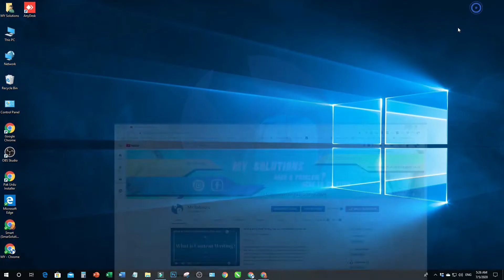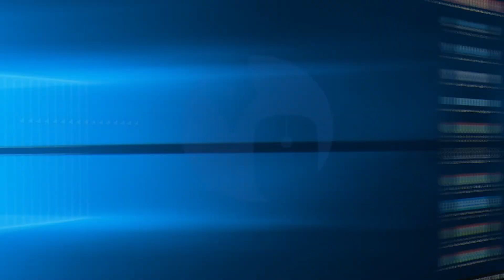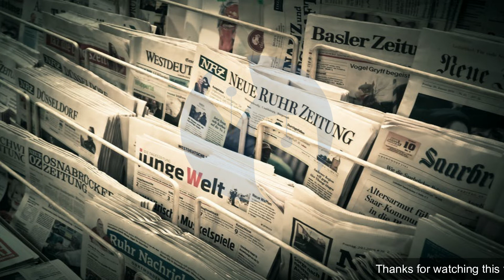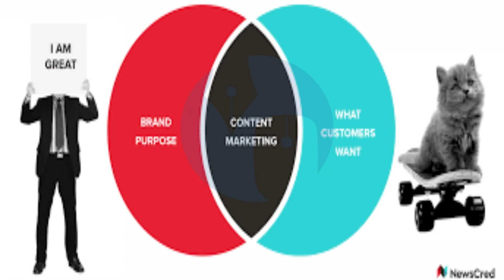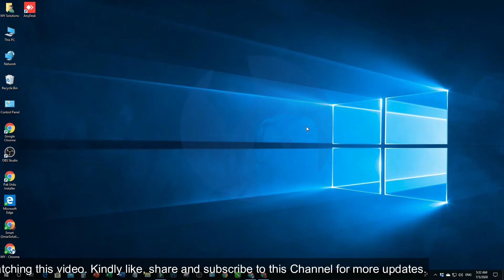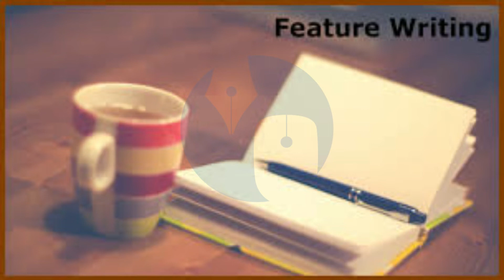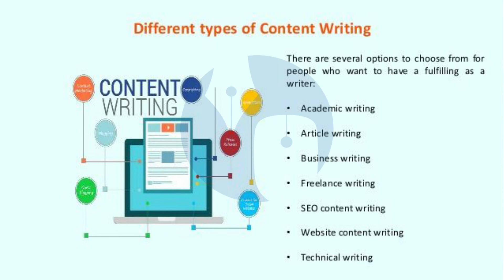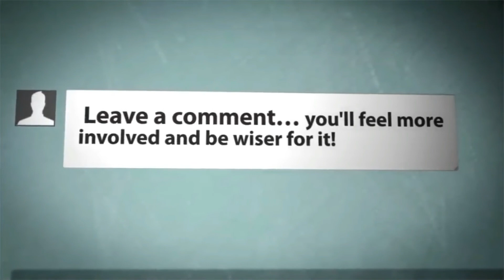What are Various Types of Content Writing Tutorial Urdu/Hindi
Hi,
I am back with the latest video. In this video you will learn, what are various types of content writing. Content writing is an art and this is not common to every person so the need for the time is to learn about content writing. In the modern era, no one can deny the importance of content writing. But the majority of people are not aware of how to write content and how many types of content writing. So, I decided to explain it in detail. There are about six to seven types of content that could be created for clients. If you wanted to know the detail then watch this video from the start until the end.

Regards,
Advertising Group
MY Solutions